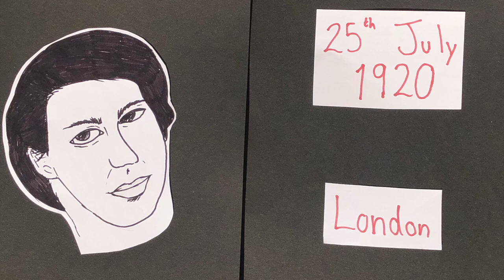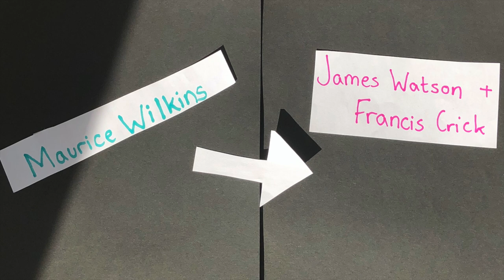Rosalind Franklin: Unsung Heroes of Science 2020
By Ellie from Birmingham